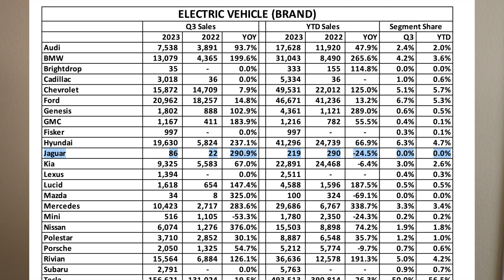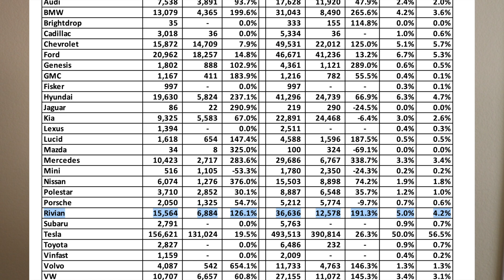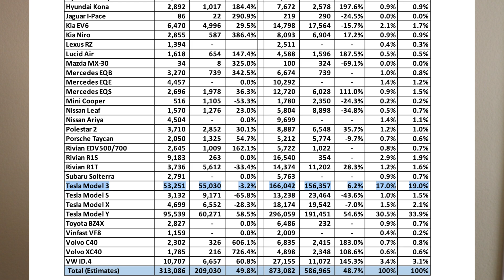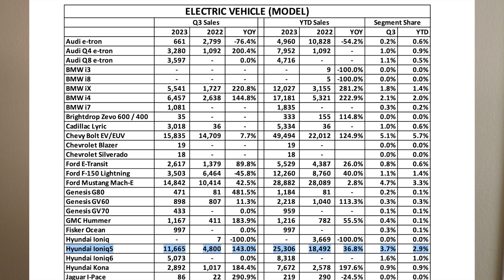Top 5 best selling EVs in the US - Q3 2023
All Things EV